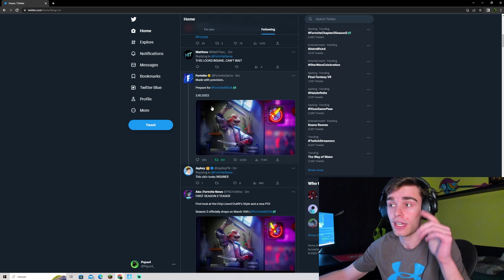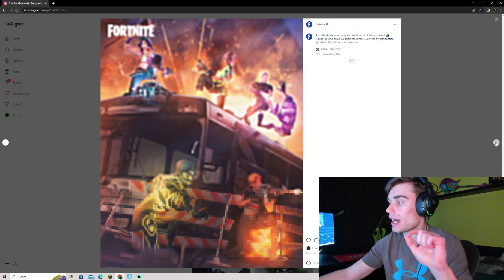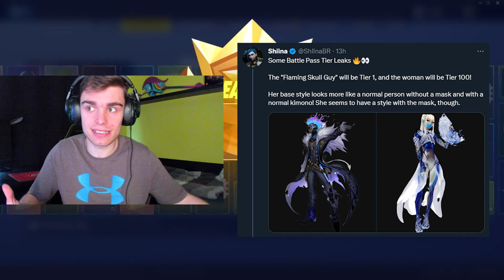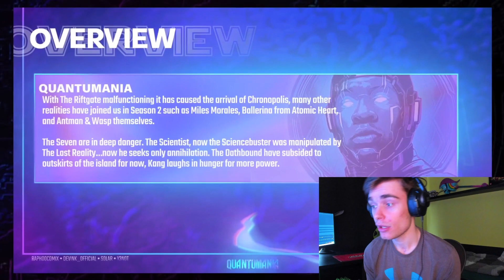FORTNITE SEASON 2 - ZAČÍNÁ V PÁTEK !! (BATTLE PASS SKINY)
💚 SAC: PAJUS4